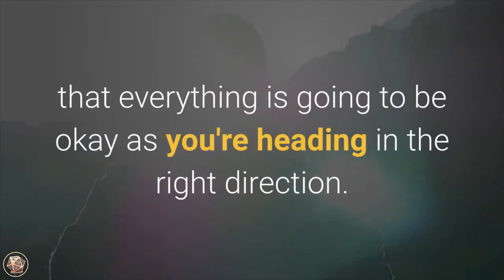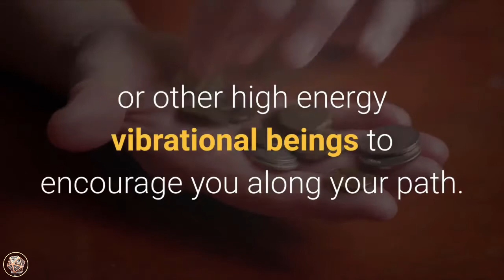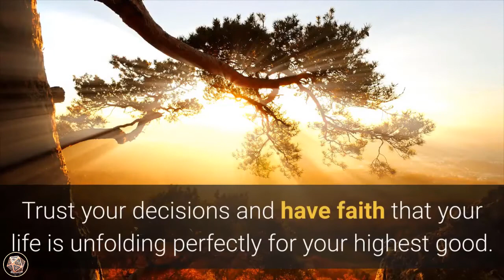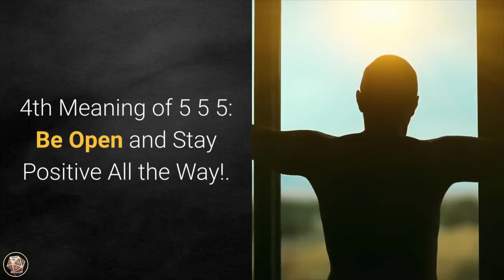555 Angel Number Meaning | Are You Seeing 555? | Numerology Box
555 Angel Number Meaning | Are You Seeing 555? | Numerology Box

when you check the time or did you see 5 : 5 5 in a recent dream?.

Trust that you were guided here to find out about the 555 meaning.

Seeing repetitive triple number patterns, like 5 5 5, is not a coincidence.

Repetitive numbers is a form of synchronicity and it's the Universe's way of telling you that you are in sync with your true self – the real you

 and things in your life will start to shift and change to make room for new and better things coming to you.

  Keep in mind that your new path will be revealed to you one step at a time, so just trust that everything is going to be okay as you're heading in the right direction.

Most importantly, pay attention to your intuition

– your inner voice

– for guidance and to prepare you for a new phase in your life.

You might also receive communication through signs like numbers, feathers, and coins from angels or other high energy vibrational beings to encourage you along your path. Their angel message is to provide you comfort and let you know that they are watching over you.

Remember, you're never alone in your journey.

So the meaning of 5 5 5 is that you are in the process of significant change and new events in your life will be shown to you at divine timing as you're being guided in your life purpose.

  Get ready for fate to smile on you and transform the circumstances of your life!

It's essential to understand that there can be other reasons why you are seeing this divine number, and only you will know what resonates with you.

1st Meaning of 555_angel_number : You Are a Divine Being.

Seeing 555 is an angelic reminder that you are a divine infinite being who chose to incarnate here on Earth to experience life in human form.

Always feel that you have worth because you are here to co-create with the Universal Source and complete a life mission.

  Your life has ultimate significance.

2nd Meaning of 5 5 5: A Major Change Is Coming Your Way.

Be prepared! A major shift is about to come into your life experience and change your path's direction.

When you believe that every change that comes into your life is beneficial to you, this is the outcome that you will experience.

You can view change as an opportunity for growth.

.  You have the opportunity to pause and think.

 What are you being told or shown?

 What's the lesson here for you?

What is the Universe trying to tell you?

Every change is for your own sake.  Look at every experience as an opportunity.

 Everything happens FOR you, not TO you!

3rd Meaning of 5 5 5: Trust Your Choices.

You need to trust your intuition and understand that whatever you want to change in your life will be highly beneficial for your life purpose.

Trust your decisions and have faith that your life is unfolding perfectly for your highest good.

 You are supported by the Universe!

4th Meaning of 555 numerology : Be Open and Stay Positive All the Way!.

The meaning of 5 5 5 is to stay positive, confident and aware of everything that happens within your inner being.  No matter what life throws at you, the most important thing is your state of being. The truth is that your state of being creates your circumstances, and not the other way around.

If you want a change for the better in your life, start from deep within yourself!